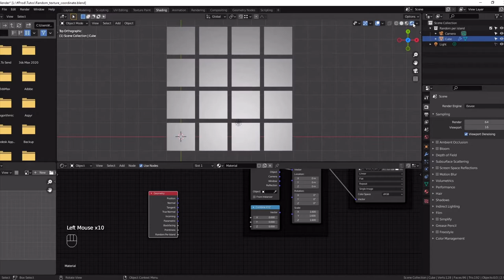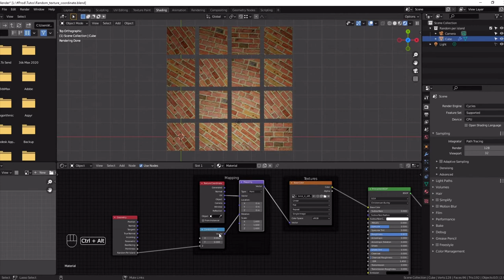How to make random texture coordinate per geometry island Blender 2.9 and 3.0 Quick Tips Series